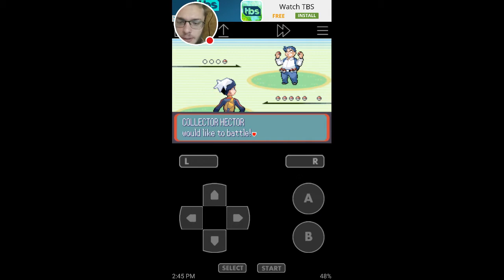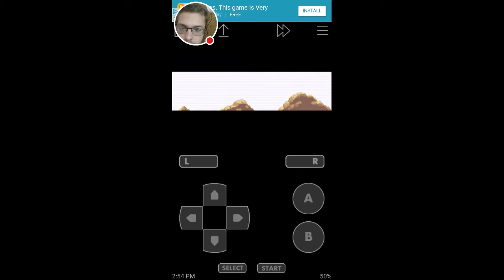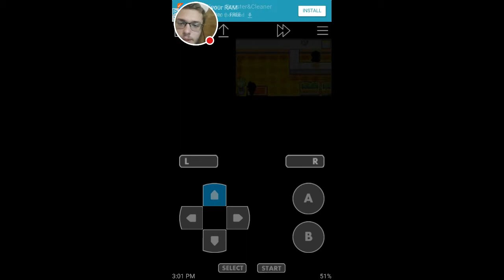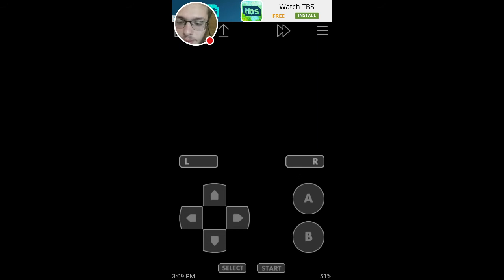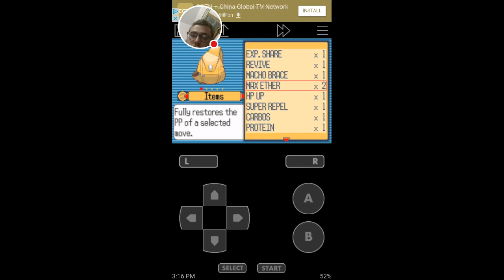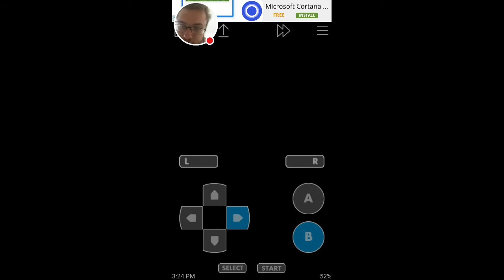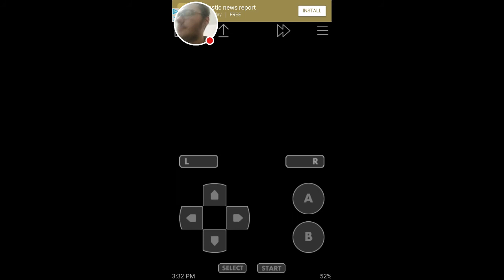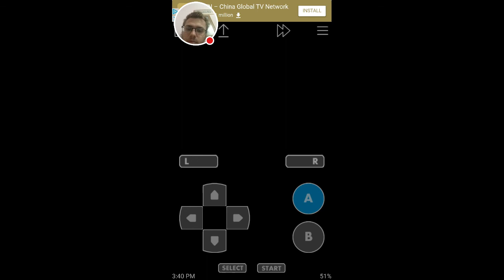Playing Pokémon Ruby version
How many badges can we get!!